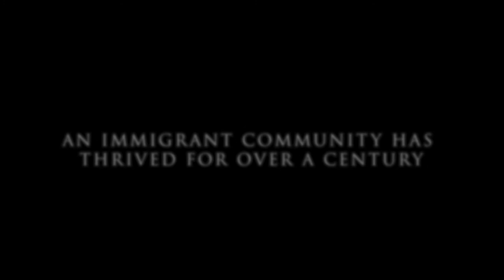Polish Home Seattle "Passing The Torch" Trailer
This is the trailer for the movie " Passing the Torch: 100 Years of Polish Home Association" about Polish community of Seattle. The movie premieres at the Seattle Polish Film Festival on October 28, 2018.

This movie has been produced in Seattle by the PHA Documentary Video and Oral History Project in 2017 & 2018.
Based on dozens of interviews and a wealth of historical materials it shows the rich history of the Polish community through different eras and the role PHA and the Polish Home played as the anchor of Polish life in Seattle and Washington state. It covers over 100 years of history of the Polish community of Seattle and Washington State and different challenges it faced through the decades and changes brought in by different waves of immigrants after WWII, from war refugees, through Boeing employees, Solidarity activists to high tech professionals.  It includes unique footage of Friends of Solidarity TV series aired on the Seattle public access channels in 1982-83. It also shows different achievements and initiatives that transformed the Polish Home from an ethnic fraternity into a vibrant cultural center presenting Polish culture and traditions to the general public of Seattle and the Pacific NW through its festivals and events.
This film has been supported by the Seattle Polish Foundation, the 4Culture Foundation and the Polonia Fund of the Ministry of Foreign Affairs of the Republic of Poland..

•Director                                           Michał Pietrzyk & Ryszard Kott
•Director of Cinematography        Jason Fierst
•Additional Cinematography         Lee Christofferson, Luke Sieczek,
                                                           Darius Escander, Nils Cowan & Howard Shack
•Writer & Editor                                Nils Cowan
•Executive Producer                       Ryszard Kott
•Genre                                               Documentary
•Principal Cast                                 Members of the Polish Home Assn. in Seattle
Listen ad-free with YouTube Premium
Song
Inspiring Cinematic Trailer
Artist
Deo Strozza
HAAWK for a 3rd Party (on behalf of Deo Strozza Music); BMI - Broadcast Music Inc., HAAWK Publishing, and 4 Music Rights Societies